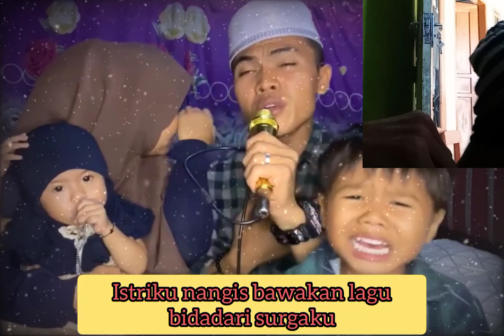istriku nangis bawakan lagu bidadari surgaku